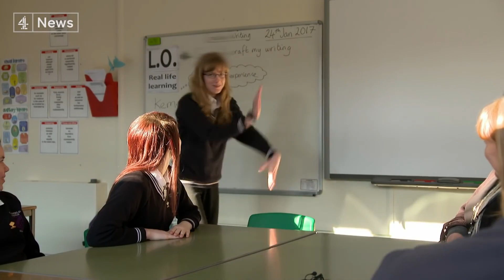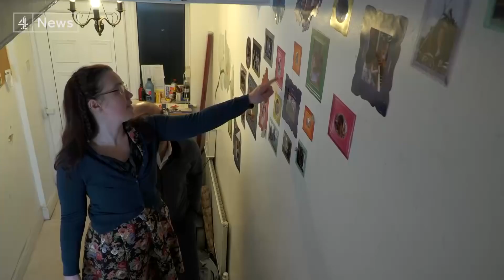Girls affected by Autism - Limpsfield Grange School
©  4-News, channel 4.
"Conventional thinking suggests autism mainly affects boys. But more and more girls – and adult women – are being diagnosed with the condition. And up to 100,000 could be still undiagnosed. Keme Nzerem has been to visit the only school in the UK that’s exclusively for autistic girls."